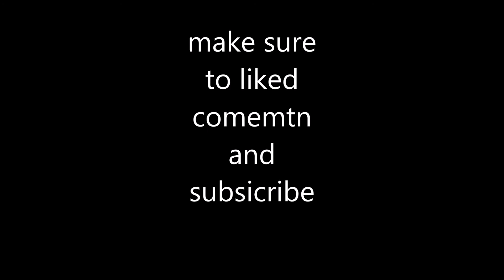stonks in minecraft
this was pretty epic my fellow gamers.

and yes it was purposefully low quality